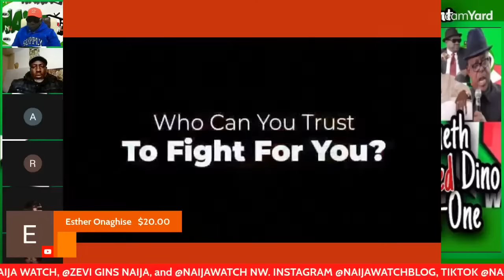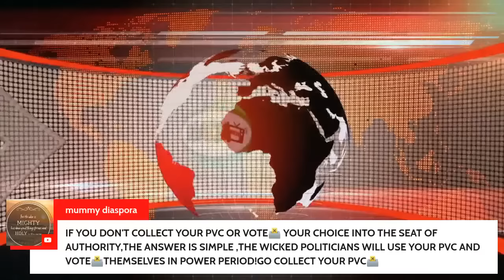(25-12-22) See How LP Kenneth Okonkwo Destroyed Dino Melaye On-One-On-One Interview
(25-12-22) See How LP Kenneth Okonkwo Destroyed Dino Melaye On-One-On-One Interview| Happy Christmas to You All,